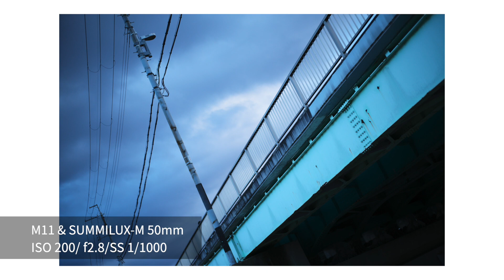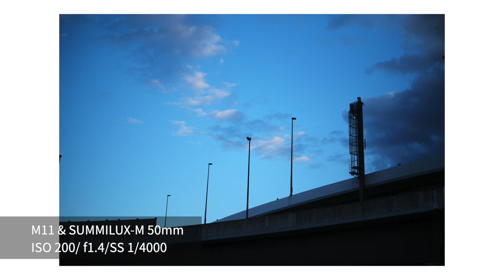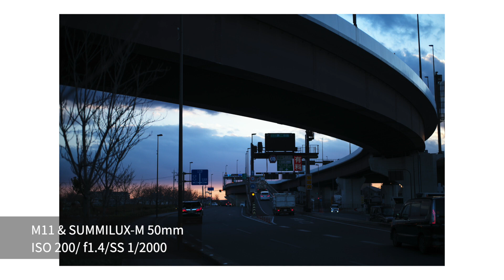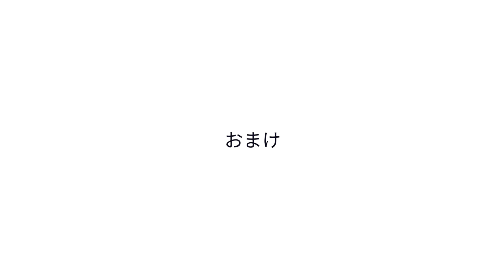LeicaM11で2023年初スナップ！相棒は現行ズミルックス50mm今年はこのカメラとレンズに向き合っていきたいと思いますっ！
明けましておめでとうございます！LEICA沼に沈むAndyです。

今回は、新年一発目のスナップです。
今年はM11、SL2-S問わず、ズミルックス50mmのレンズとがっつり向き合っていこうと決意しております。
もっともっと、カメラともレンズとも仲良くなりたい！
どんな写真が撮れたのか？
ぜひ最後までお楽しみいただけると嬉しいですっ

‹告知›
WEBショップを立ち上げました！
こちらからチェック願いします。

また、写真家の村田さんとオンラインシークレット倶楽部「Leicaに恋して。」を運営中です。
参加は下記リンクからご確認ください。

「Leicaに恋して。」コミュニティや、イベント情報はこちらからチェックお願いします！

村田 雄平｜写真家
「ファインダー越しに本質をとらえ、色に頼らない彩を」
1984年東京生まれ。2018年より写真家、映像作家として活動。スポーツ選手や経営者、アーティストのプロフィール、企業や店舗のプロモーションムービー、スチールを撮影、編集している。
一歩踏み出す人の魅力を写真や映像表現を用いてサポート。
色に頼らず、人やモノの本質に丁寧に向き合うため、自身の作品ではあえてモノクロ表現を選んでいる。

Andy｜PhotoArtist

「キミの見ている世界は、本当にボクと同じだろうか？」
​ー
視点一つで世界は変わる。をテーマに、独特の感性と視点を活かし、写真で「世界を再定義」をコンセプトに活動するフォト・アーティスト。

福岡県生まれ。大学進学を機に上京し、現在は東京、京都、福岡と３拠点を飛び回り活動中。
大学で映像制作を学び、TV番組の制作ディレクターを経てウェブから紙までのあらゆるクリエイティブの企画・制作ディレクションを行う。
コロナ禍での社会や時代の変化に衝撃を受け、いましかない時間の中で、自分にしか見えない視点、世界を切り取ろうと2021年から本格的に写真作品の制作を開始した。

カメラ
・Leica M11
・Leica SL2-S
・iPhone11pro
レンズ
・SUMMILUX-M 50 mm f/1.4 ASPH（ブラッククローム）
・VARIO-ELMARIT-SL 24-70mm f2.8 ASPH.
マイク
・SHURE MV88+ ビデオキット
・SYNCO-G1 A2-ワイヤレススマホマイク